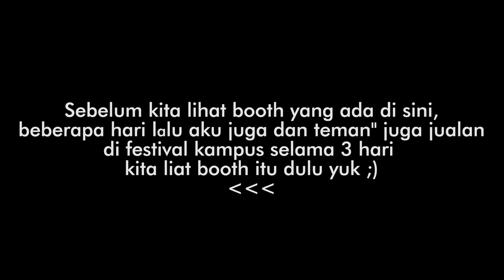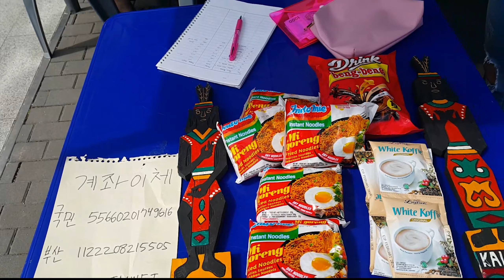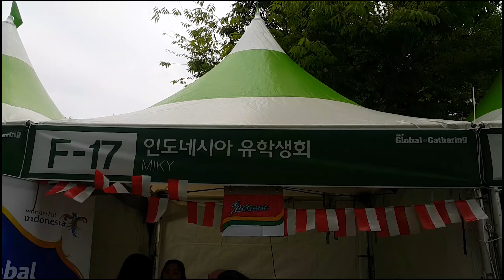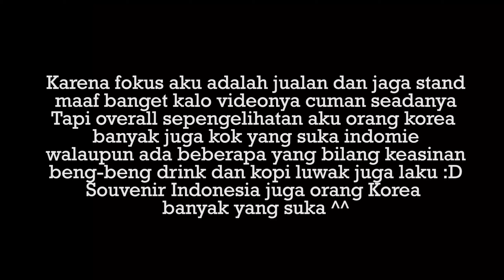GLOBAL GATHERING BUSAN, Jualan Indomie di Korea!